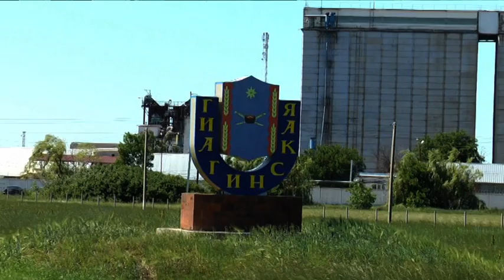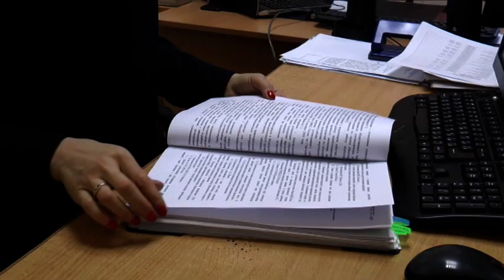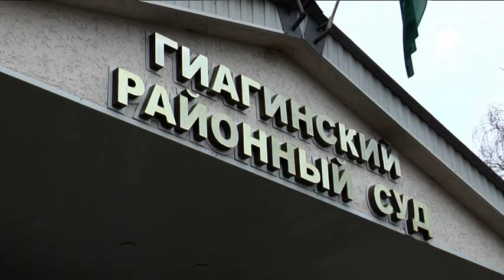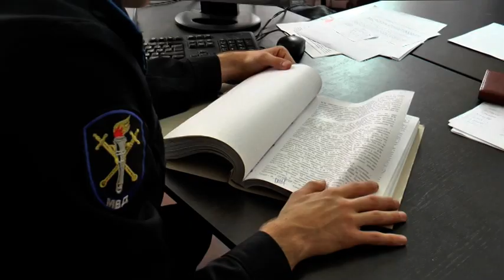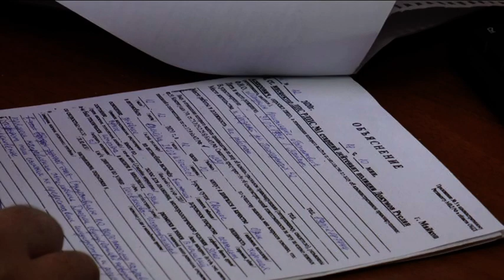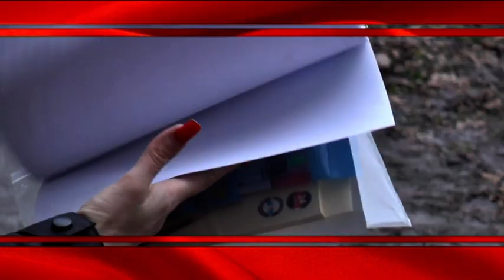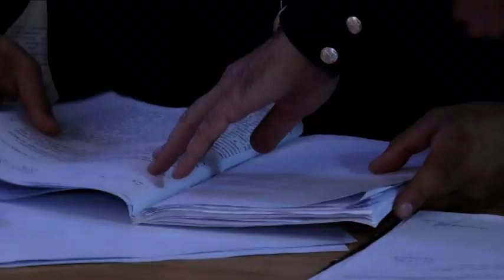22-01-2020 г Новости МВД РА